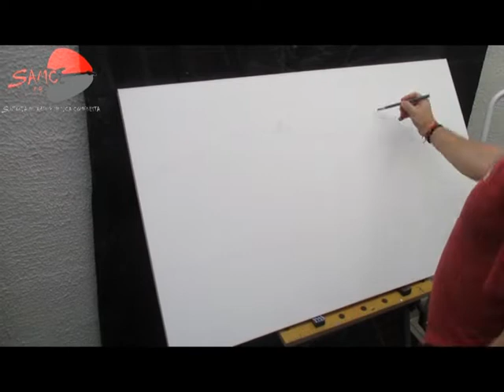DEMOSTRACION DE PINTURA ABSTRACTA EN ACRILICO/CAPITAL CAOTICA BY STEVE MORALES....25